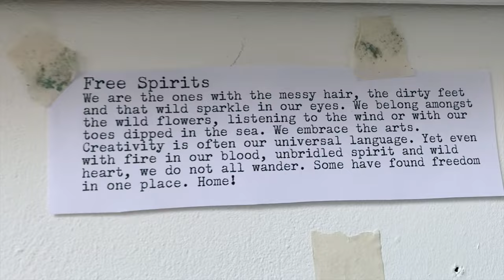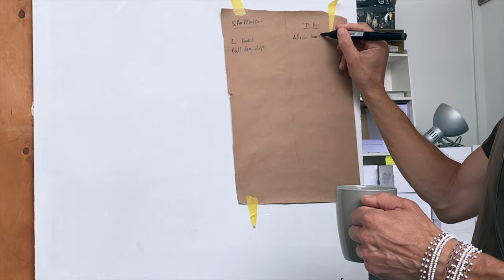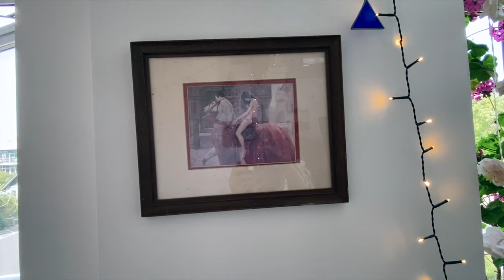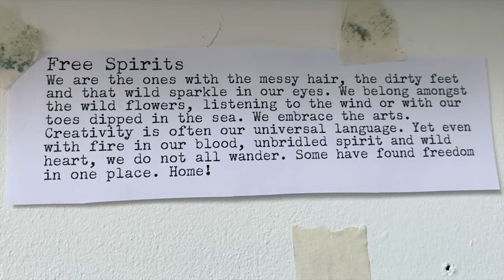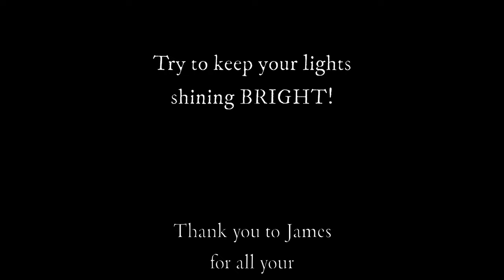The ART of Tidying Up! A Transformational clean with me, organise, DIY storage, declutter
I love to do this at this time of year... Tidy up with me, organise, DIY storage solutions (thank you James!) and clean the flock up! It's about time! And, we hardly spent a penny! I hope this motivates you too for a bit of autumn (or spring!) cleaning! Sweeping up the dust bunnies is self care. James has helped me build some storage to stash away my all art supples. And yes, it has been life-changing! I consider many levels of cleaning as a spiritual practise, feng shui, mental wellbeing and the uplifting of the spirit in this process. Let me know what you think of my final results of my art studio makeover because at the end I will give you a tour! ALSO! - Thank you so much for keeping me company on this wild ride called life! Try to keep your lights shining bright out there! Love you all to bits, Wendy. Xx

for inspiration, art journaling, community, art videos, personal-behind-the-scenes & loads of other good stuff too!
My Shop - Etsy Shop

FAQ! -

My fav online clothing store (stripey tops, vintage dungarees, socks and childrens clothing too!)

Khadi journals & paper
Strathmore mixed media papers
Arches papers
Fabriano papers
Windsor & Newton watercolours & oils
Koh I noor watercolours
Prismacolour crayons
Neo Color 2 by Caron Dache
Faber Castel Graphite pencils & mechanical pencils
Mod Podge
Stazon ink
Liquitex acrylic paints & inks
Jackon's acrylic paint
Jackson's acrylic brushes, pro range
Princeton Watercolour brushes
Daniel Smith Watercolours